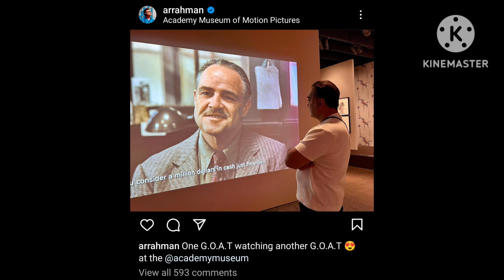"Kamalhaasan is the Greatest Of All Times" Says AR Rahman | பவன் கல்யாண் குற்றச்சாட்டு நாசர் பதிலடி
"Kamalhaasan is the Greatest Of All Times" Says AR Rahman | பவன் கல்யாண் குற்றச்சாட்டு நாசர் பதிலடிஉலகநாயகனும் ஆஸ்கார் நாயகனும் அமெரிக்காவில் திடீர் சந்திப்பு | தமிழ் சினிமா மீது பவன் கல்யாண் தாக்குIndian 2 Post production with new Technology at Paramount pictures Hollywood | Dhananjeyan Lauds KHIndian 2 mass update abt DeAgening Technology | Prabhas Thanked Ulaganayagan Kamalhaasan Project KIndian 2 இந்திய சினிமா வியாபாரத்தில் உலகநாயகன் கமல் செய்த மொரட்டு சம்பவம் | PROJECT K Kamal secretPROJECT K TITLED AS KALKI 2898 AD | "Kamalhaasan is Greater than all of us" says Amitabh Bacchanஓய்வறியா உலகநாயகன் அமெரிக்காவில் Glimpse of Project K | "My role mode Ulaganayagan Kamal" LokeshUlaganayagan Kamalhaasan in AmeriKa 🇺🇸 for Project K | Maaveeran Drawing made with Kamalhaasan Refஉலகநாயகன் கமல்ஹாசனின் Project K Indian 2 மாஸ் அப்டேட் "என் பட்டத்தை பறிச்சுட்டாங்க" புலம்பும் ரஜினிMost Anticipated Mega Project K Title Leaked? சத்தமில்லாமல் மூத்த தயாரிப்பாளர் நடிகருக்கு கமல் உதவிஅமெரிக்காவிலிருந்து ROBO SHANKAR மற்றும் குடும்பத்தினருடன் ஆண்டவர் கமல் பேசிய காணொளிindian 2 Project K Latest update | ரோபோ சங்கருக்கு ஆண்டவர் கொடுத்த இன்ப அதிர்ச்சி | Next Re Release?KH 233 உலகநாயகன் கமல் பாத்திரம் சிறப்பாக இருக்கும் H.வினோத் உறுதி | Actress Saritha Lauds KamalKH 233 தலைவன் இருக்கிறான் இசையமைப்பாளர் இவரா? ஞானசம்பந்தம் Youtube சானலுக்கு கமல் அளித்த பேட்டிஉலகநாயகன் கமல்ஹாசன் - பிரசாந்த் நீல் சந்திப்பு பின்ணனி | தயாரிப்பாளர் சங்கம் கமலுக்கு நிபந்தனைKH 233 விவசாய படம் அல்ல வதந்திகளுக்கு முற்றுப்புள்ளி வைத்த H.வினோத் | வேட்டையாடு வெற்றி கொண்டாட்டம்உலகநாயகன் கமலுக்காக மீண்டும் நடிக்க வந்த மாபெரும் நடிகர் | KH 233 கதை இதுதானா? H.VINOTH INDIAN 2Project K டீம் செய்த வேற லெவல் சம்பவம் | கமலுக்கு ஸ்பீட் பிரேக்கர் தேவைProject K becomes the 1st INDIAN film to go to the prestigious Comic - Con International San DiegoULAGANAYAGAN FAN BOY 2015 DIRECTOR JUDE ANTHANY JOSEPH MET KH | K.ராஜனுக்கு ஐசரி கணேஷ் சவுக்கடிஆண்டவர் கமலலோடு கைகோர்த்து அ.வினோத் ஆடப்போகும் அதகள ஆட்டம் | உலகநாயகன் Line up மிரளும் திரையுலகம்RISE TO RULE ITS OFFICIAL KAMALHAASAN H.VINOTH KH 233 HE KNOWS THE WAY SHOWS THE WAY RKFI 52 kamalhaasan robosankar hvinoth kh233 RlKFI RKFI52 indian2 shankar yaavarumkeleer vikram lokeshkanagaraj maniratnam kh234 projectk Prabhas comiccon2023 amitabhbachchan deepikapadukone USA sandiego sharmila driversharmila Ravivarman RKFI WhatisProjectK kbalachander Vikram vettaiyaaduvilaiyaadu brammanandam prashanthneel salaar salaarteaser salaarmoviefirstlook missionimpossible oppenheimer oppenheimermovie christophernolan cillian jailer Hukum rajasthan Kalki2898AD santhoshnarayanan Pasupathy Abhirami ParamountPictures MichaelWestmore Dhananjeyan BoftaDhananjeyanOur Ulaganayagan kamalhaasan and ARR visited the Oscar Museum together.